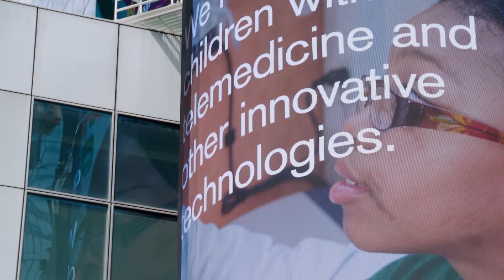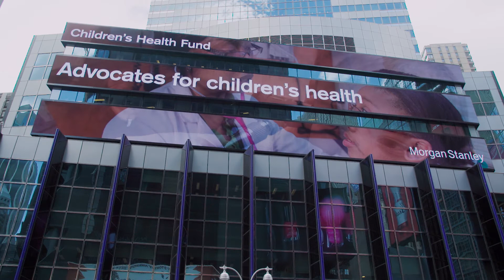Morgan Stanley’s Lights on Broadway and Children’s Health Fund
Children’s Health Fund was featured on Morgan Stanley’s Lights on Broadway for all of May 2017!

Credit: Colin M.  Archdeacon